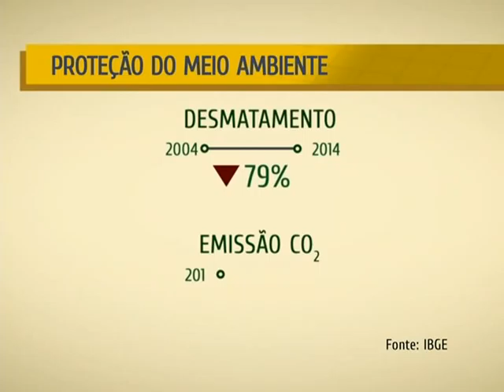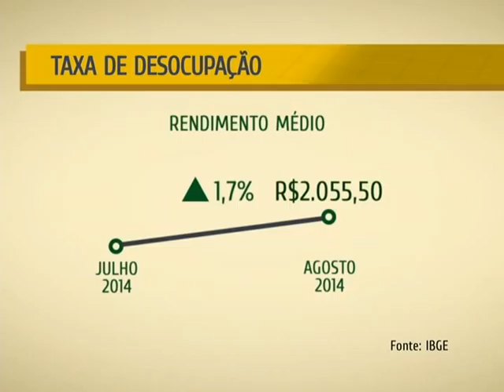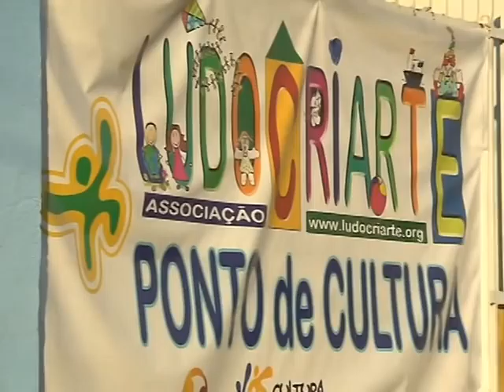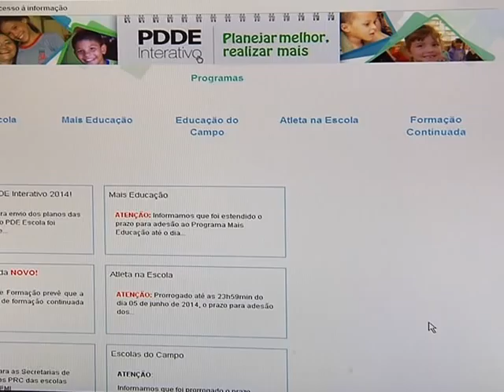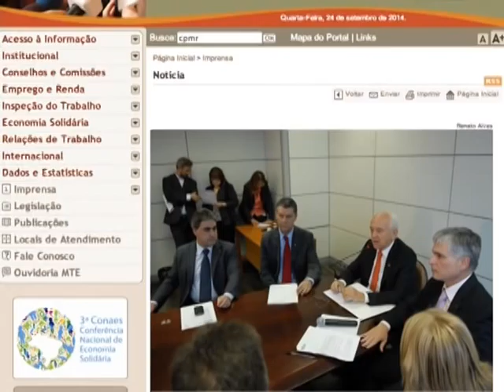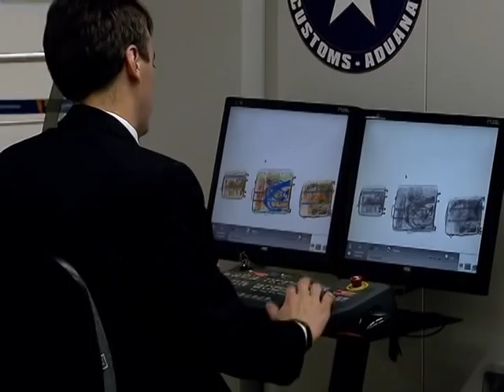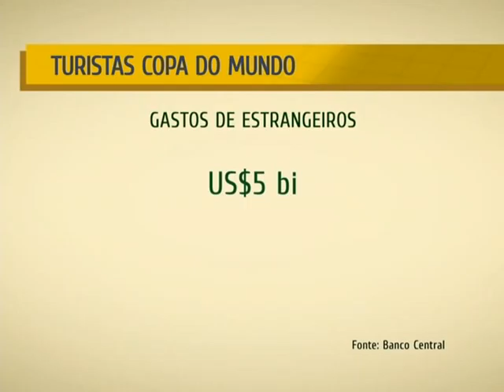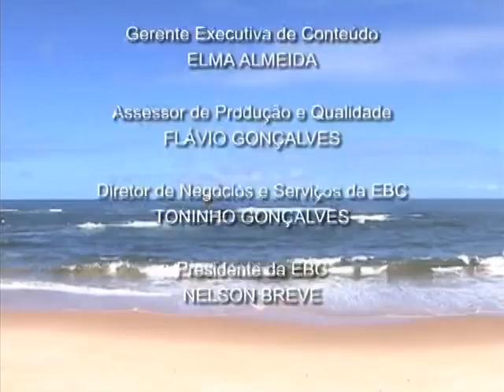NOTÍCIAS DA SEMANA - 27 de setembro